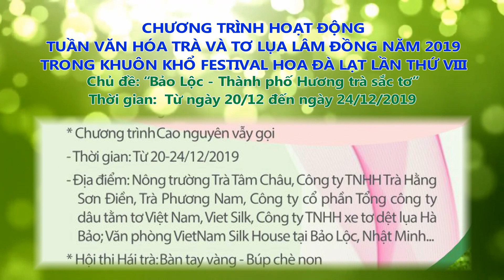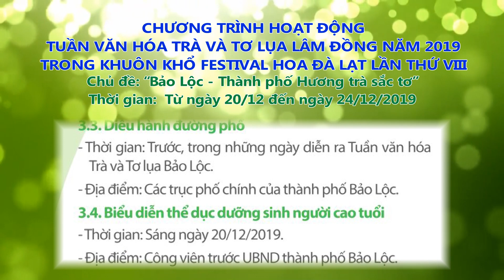Chương trình Tuần văn hóa Trà và Tơ lụa Lâm Đồng 2019